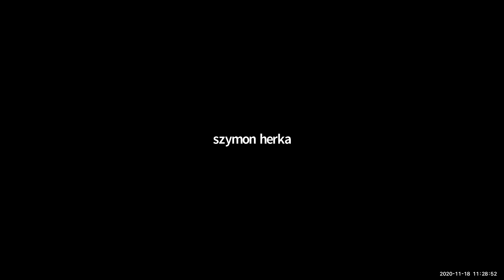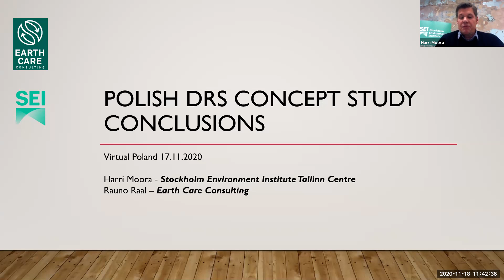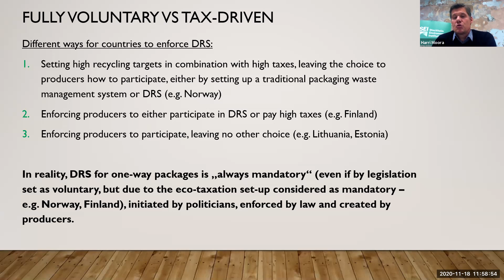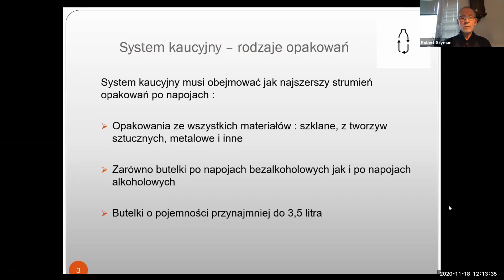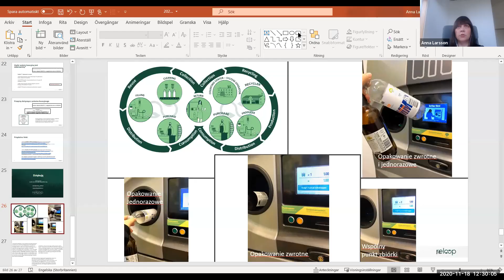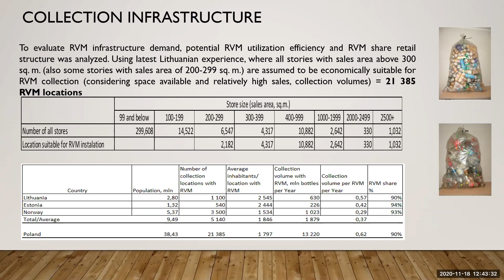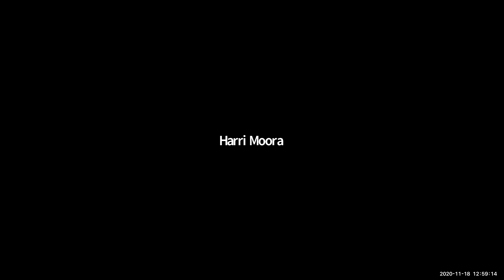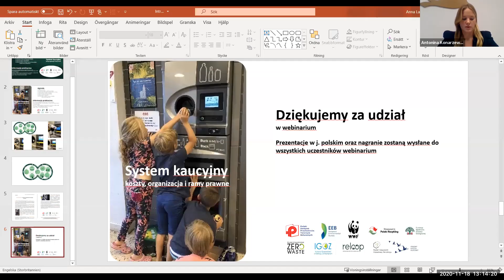WEBINAR | [Polski] System kaucyjny w Polsce (Deposit Return Systems in Poland)